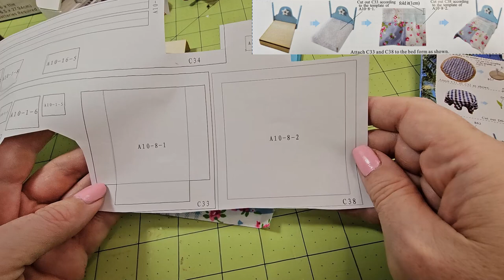Mayberry Street: Summer By the Sea: Bedroom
A new miniature kit just for summer! This is going to be a cute one by Mayberry Street Miniatures...a Beach House!